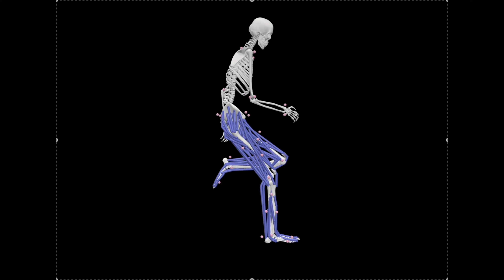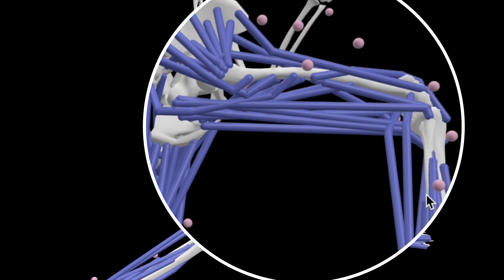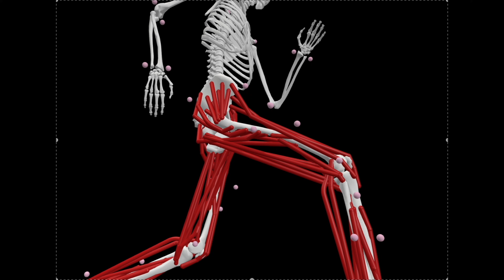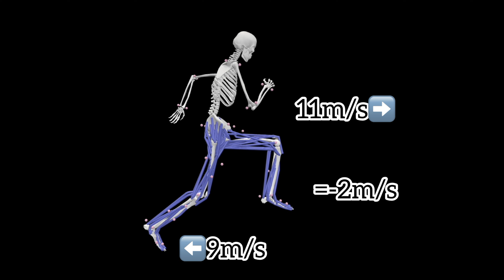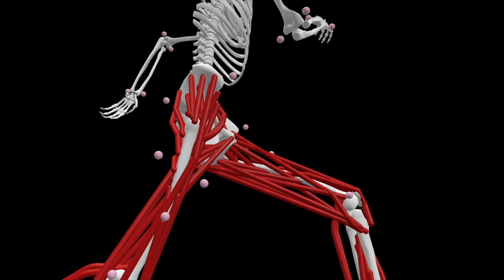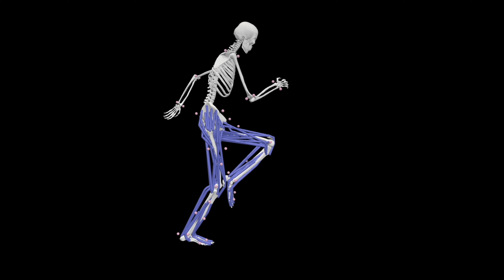Hamstring Injuries: The Hidden Biomechanics Behind Sprinting Strainsh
Hamstring injuries often happen at one very specific moment in the sprint cycle — the top of the swing — and the cause is almost always biomechanical.

In this video, I explain why opening the knee too much, “kicking forward,” or extending the leg at the top of hip flexion dramatically increases hamstring length, tension, and injury risk during the downward swing.

You’ll learn:
• why the hamstrings reach their maximum stretch at the top of the swing
• how a larger knee angle puts the muscle in a vulnerable position
• why “kicking forward” slows the leg down and increases strain
• why a compact, relaxed knee improves safety and speed
• how elastic recoil — not force — should drive the downward swing

This is a simple but critical biomechanical concept that every sprinter, coach, and rehab specialist should understand if they want to prevent hamstring injuries at high speed.